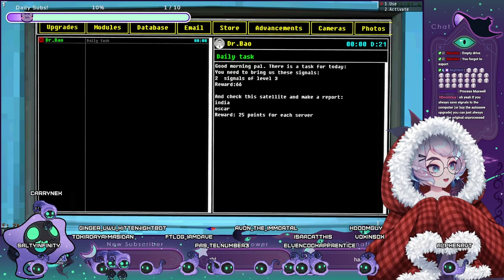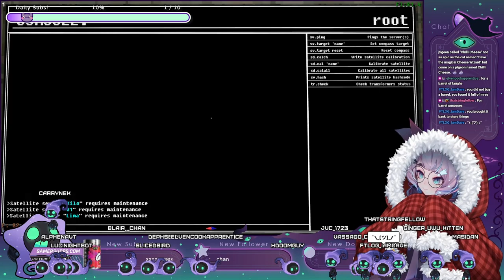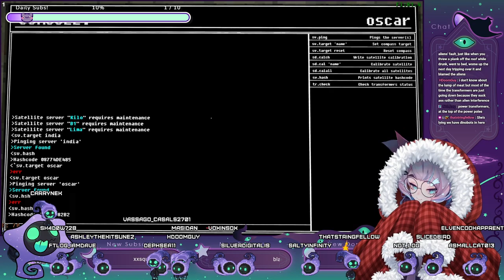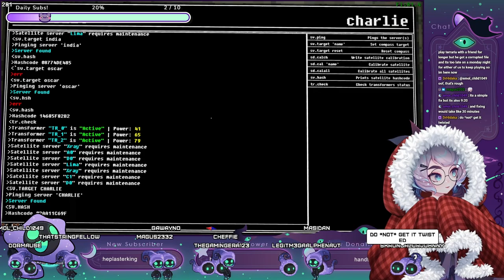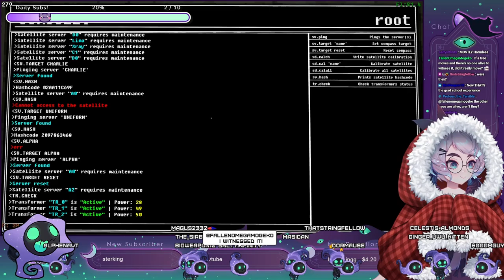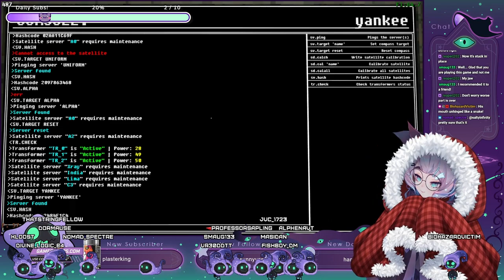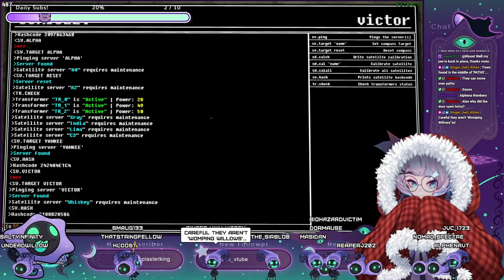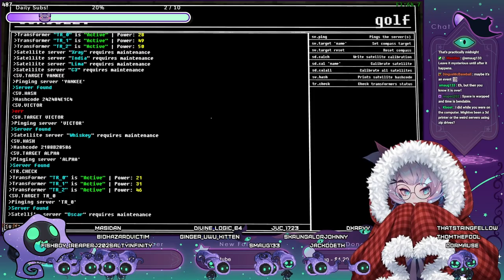Alphena Plays VOICES OF THE VOID (Part 7)